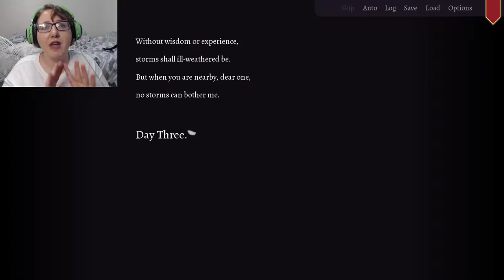A banished Princess| Without A Voice - #1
A princess, banished from her castle, living by herself in a cozy cottage deep in the forest. Will she go mad or will she overcome it? Welcome to Part one of our journey!